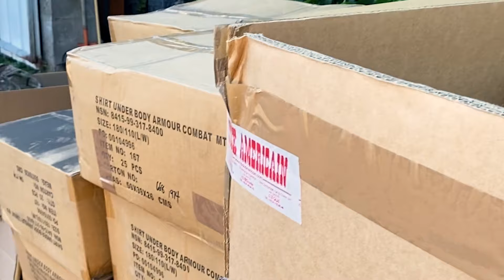Як волонтери по камуфляж у Францію їздили?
- Є класна якісна форма?
- Де?
- За 2500 км від Києва.
- Норм, поїхали!

І наші волонтери поїхали. Бо немає нічого неможливого, коли це стосується допомоги військовим.

Насправді, все було не так, легко, як може здатися у діалозі, однак, все вдалося. Як це було, дивіться.